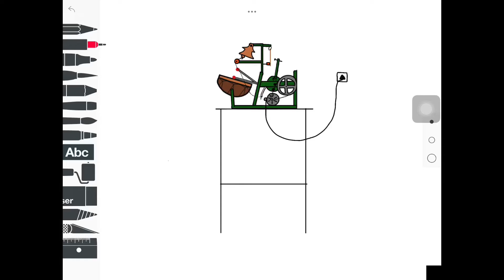Very old 12” mela thalam in dugra temple